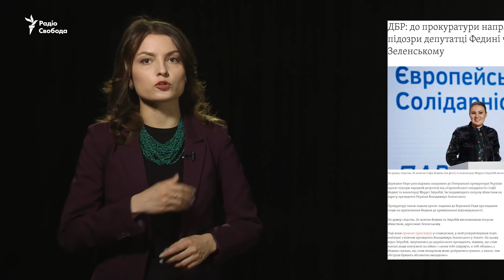Маруся Звіробій повторила погрози Зеленському після обшуків ДБР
ДБР провело обшуки у Марусі Звіробій.  До волонтерки та блогерки прийшли через відео, у якому вона та депутатка Софія Федина висловлювали погрози президенту Володимиру Зеленському.